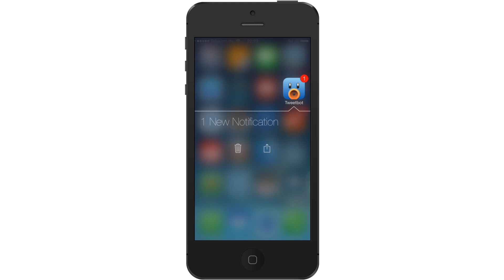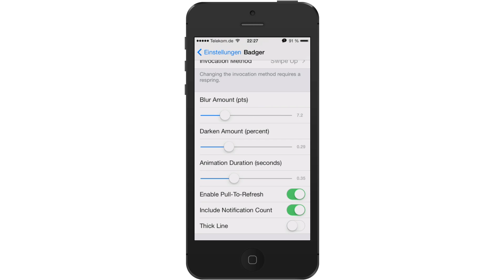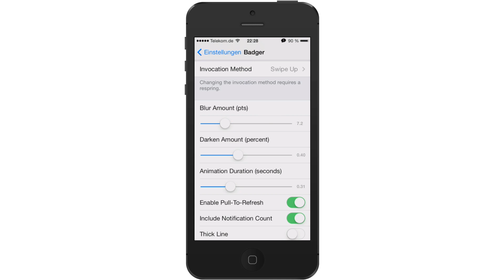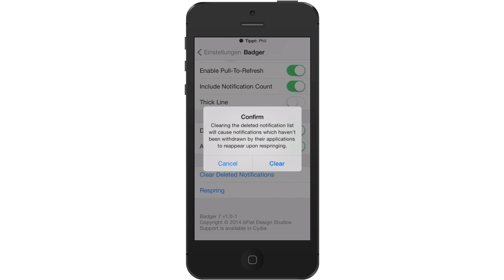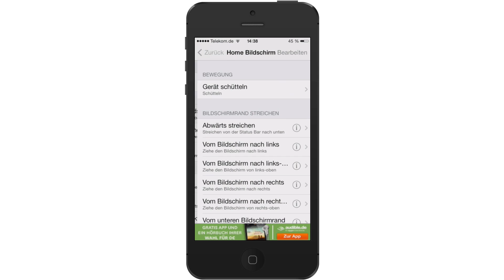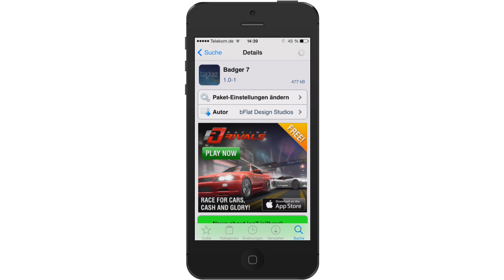Tweak-Review | Badger 7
Paket: Badger 7
Entwickler: bFlat Design Studios
Repository: BigBoss
Preis: 1.49$